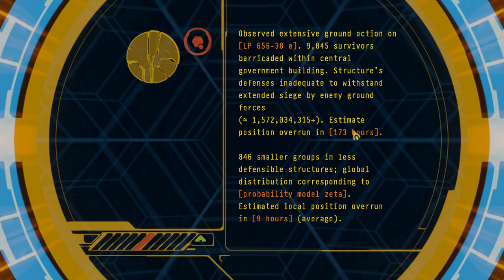Halo: The Master Chief Collection (PC): Halo 3 (Part 6)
Campaign Mission: "The Ark"

Whoops, I keep forgetting to turn off my VR headset microphone.  Anyways, we're starting the last half of the game, so expect me dying at the easiest parts!